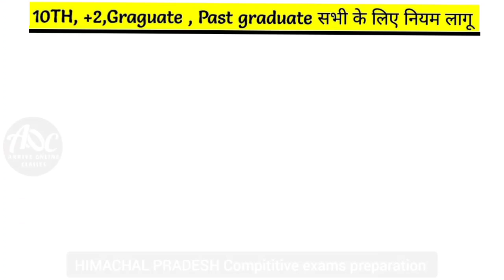HP Compititive exams update / HP Commission / हिमाचल में भी होगा अब CET / HPPSC EXAM UPDATE 2023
🛑 यह सीरियस हिमाचल प्रदेश के सभी प्रतियोगी परीक्षाओं के लिए महत्वपूर्ण है। यूट्यूब पर यह सीरीज सभी के लिए फ्री रहने वाली है ।

 🛑HPTET course available 👇🏻Get Full details on  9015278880
ziwSJWoQ1QH8a9I